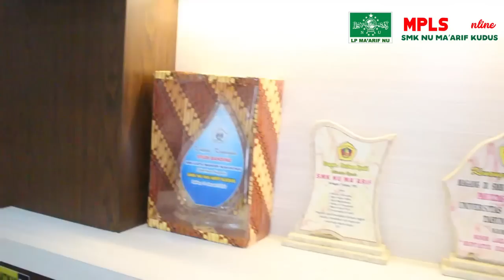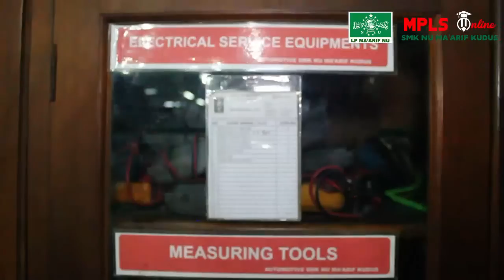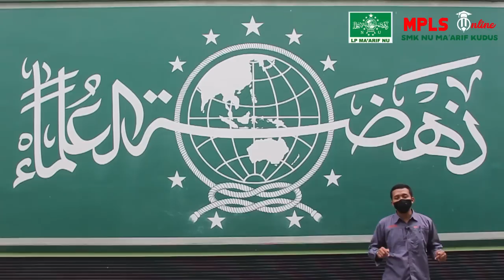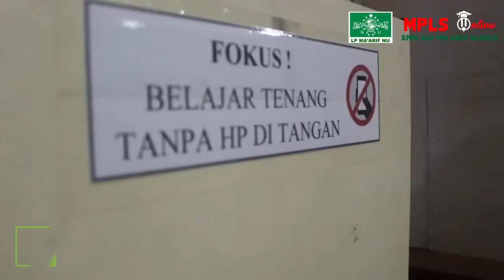PENGENALAN BUDAYA INDUSTRI